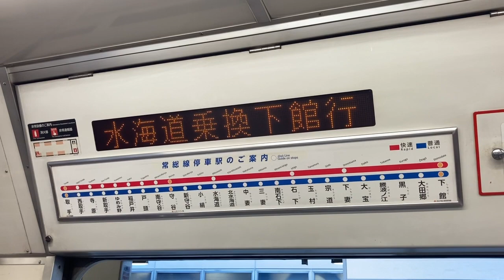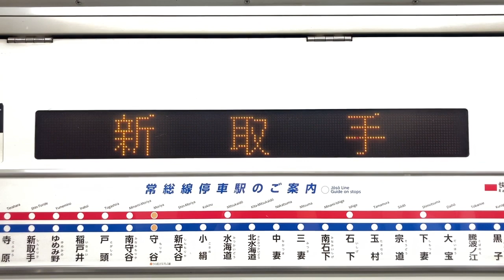関東鉄道キハ2100形 LED車内案内表示器 キハ2103号車